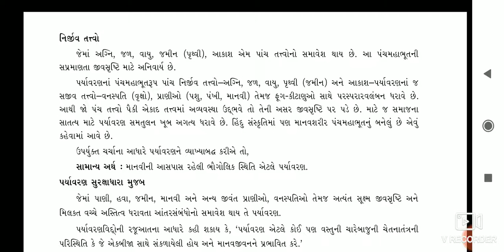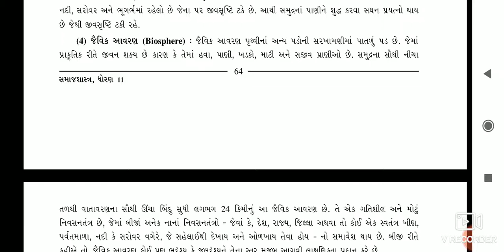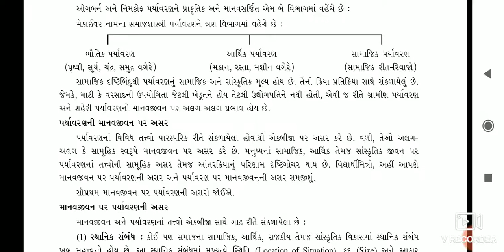ધોરણ 11 સમાજશાસ્ત્ર શ્રીજી વિધાલય